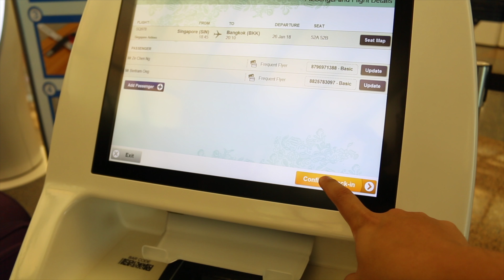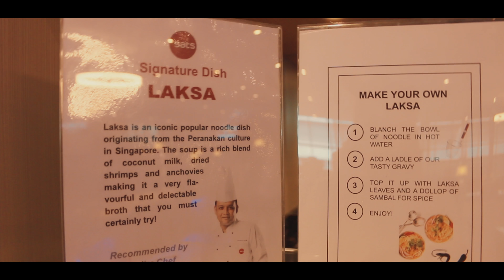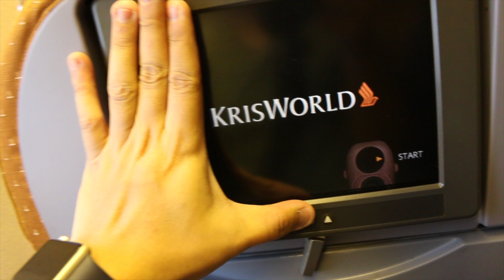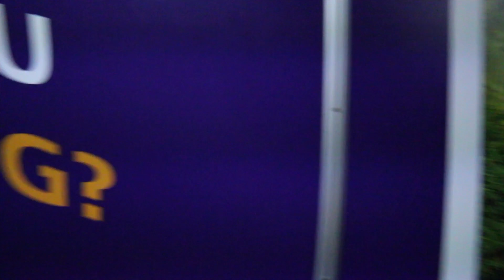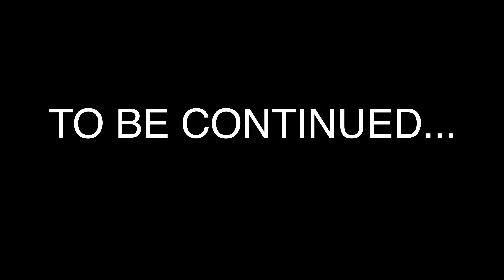Vlog 26* - Back In Thailand | Singapore Airlines | PART 1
So I Had To Travel to Thailand Once More!
This Time I had Steven Chen Along with me as we went over to Disturb an Old Friend of Ours, Potae Natthawut!

Shout Out To Singapore Airlines!

Tons of Music to Choose From! Loving It!

Gears Used:
Canon 70D

Edited on
DJI GO Quick Edit